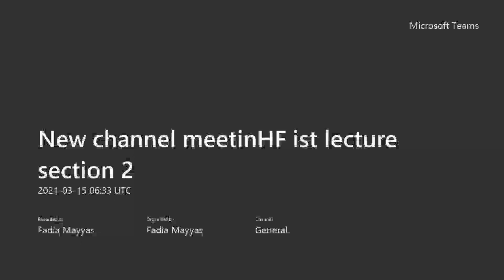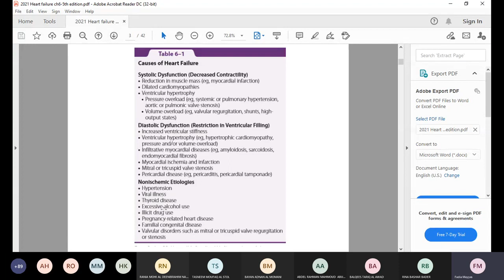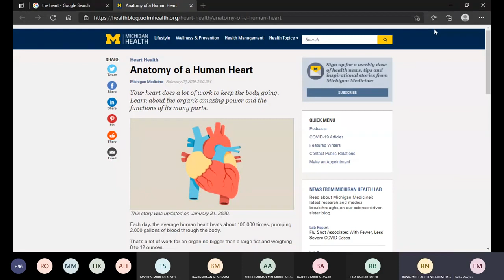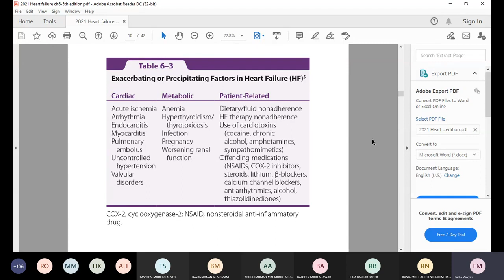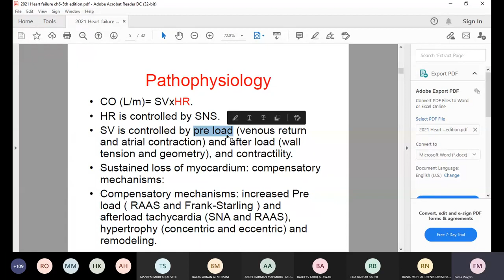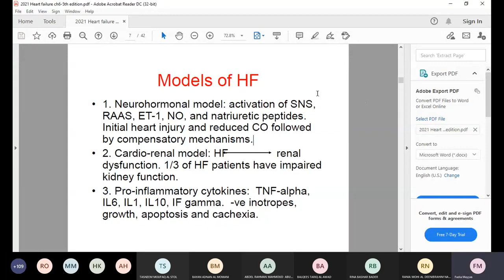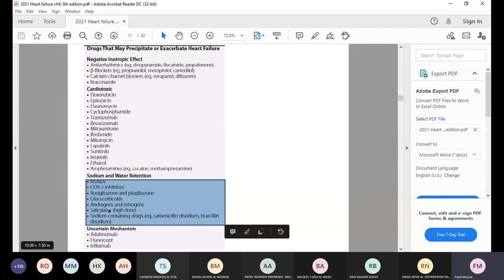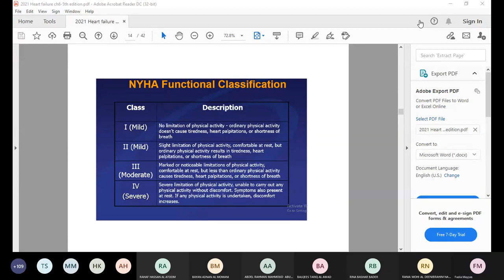HF Part1 2021 03 15